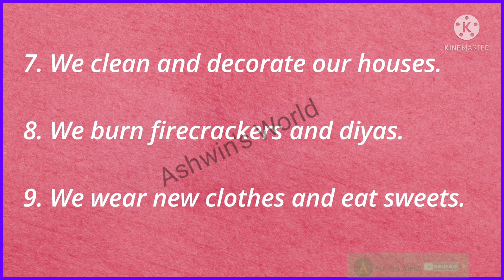10 Lines essay on Diwali !! Easy Diwali lines for Lkg,Ukg !! Ashwin's World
10 Lines on Diwali !! Diwali Essay for Lkg,Ukg  !! Ashwin's World, 10 Lines Essay on Diwali !! Short Diwali Essay in English!! Ashwin's World, few Lines Essay on Diwali!! Diwali Essay in English !! diwali essay, deepavali essay in english, 10 lines on Diwali, 10 lines essay on diwali, diwali 10 lines essay, paragraph on diwali, favorite festival diwali essay, my favourite Festival, my favourite Festival essay,